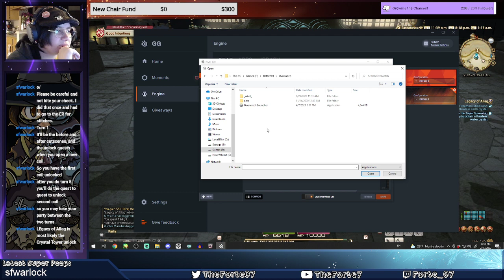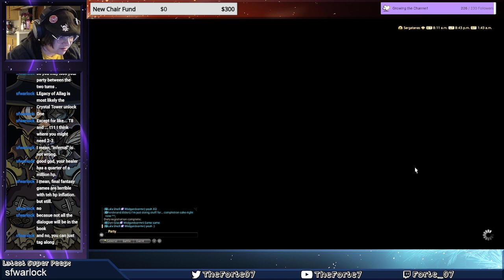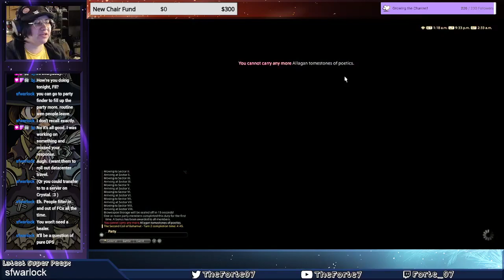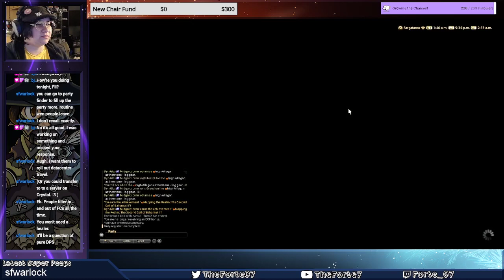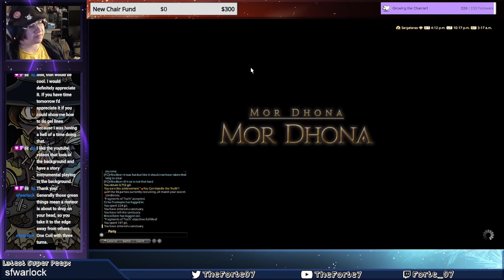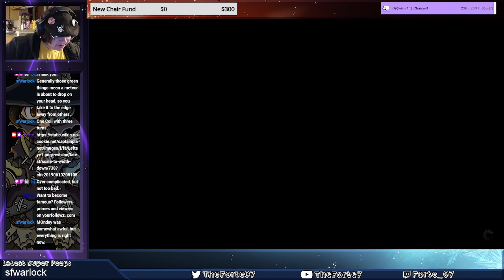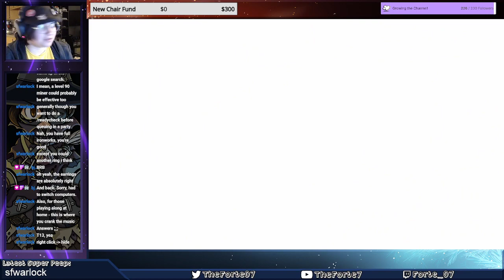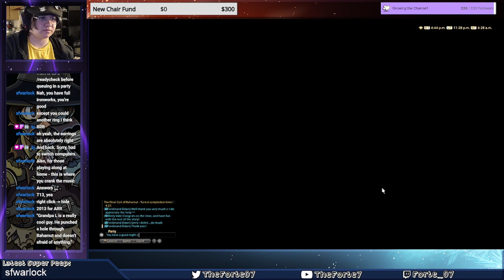Final Fantasy XIV - The Binding Coils of Bahamut? (Feb 28, 2022)